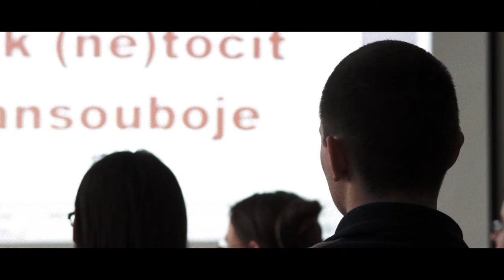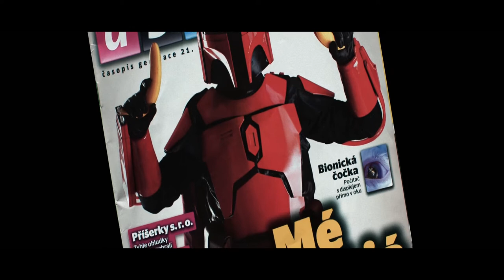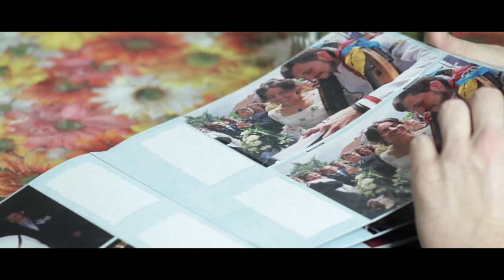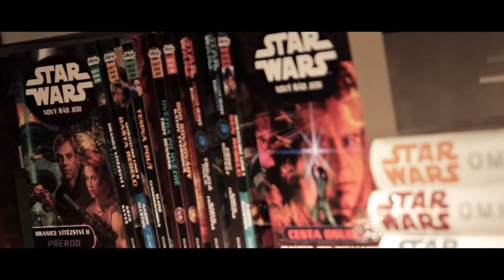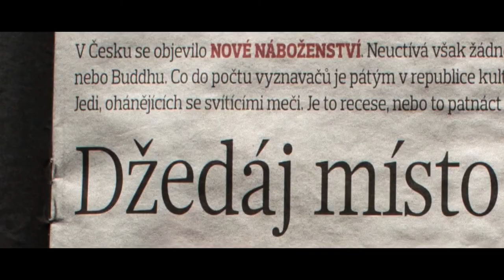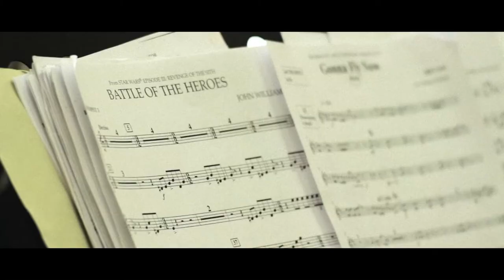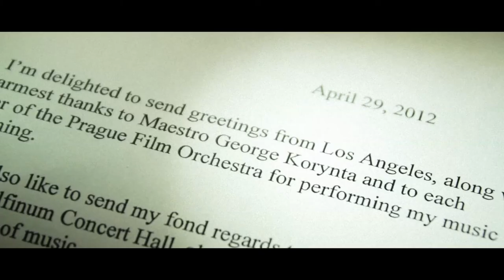Star Wars Fans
krátký dokumentární film o fanoušcích Star Wars v České republice